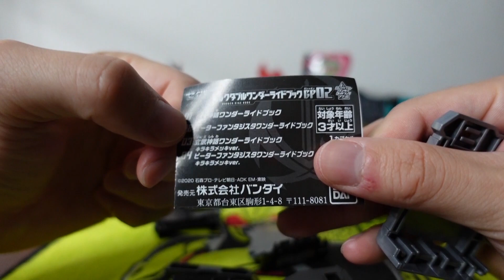[ASMR] 一番くじ引けなかったのでGP玄武神話で遊ぶASMR Unboxing Gachapon ASMR [音フェチ]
もうちょっと小刻みにチェックしとくべきでしたね、、、

いやまだ諦めない！

たぶんまだ残ってる店があると信じてます